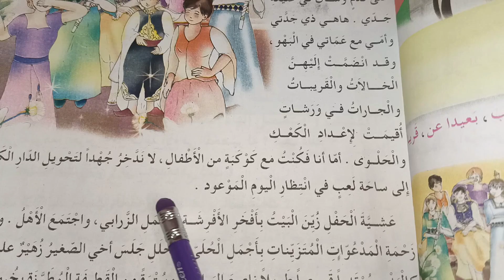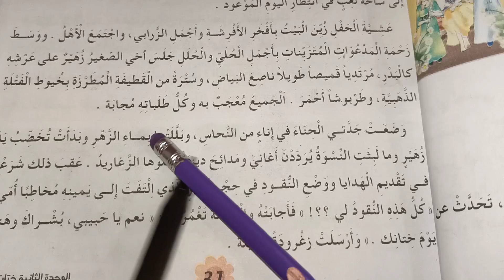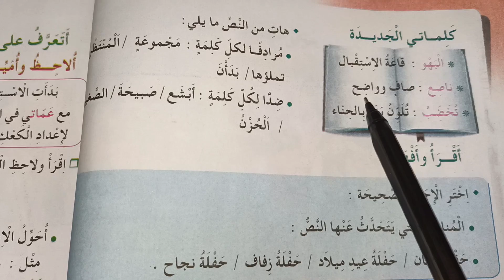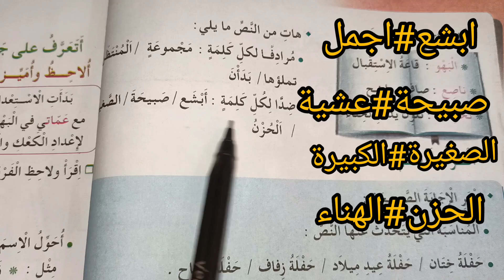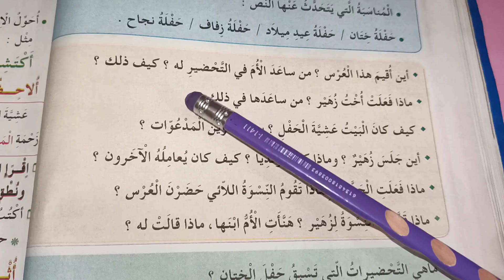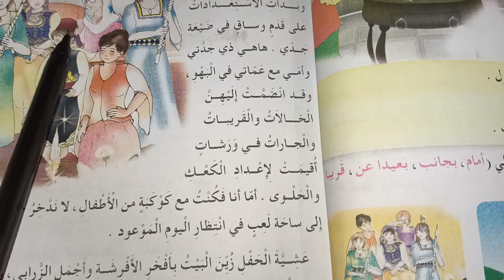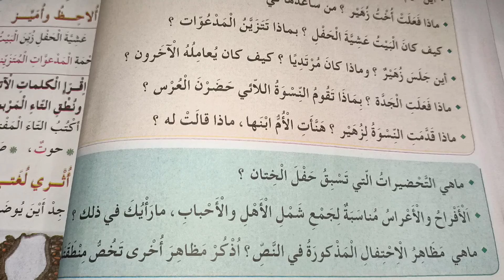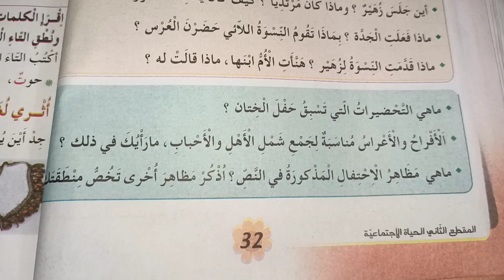ختان زهير. نص القراءة + الإجابة على الاسئلة.